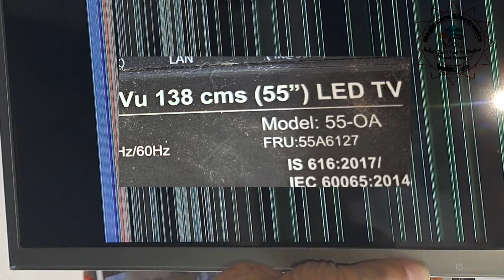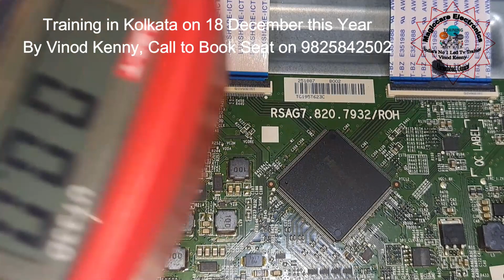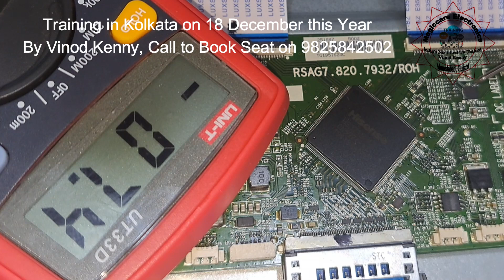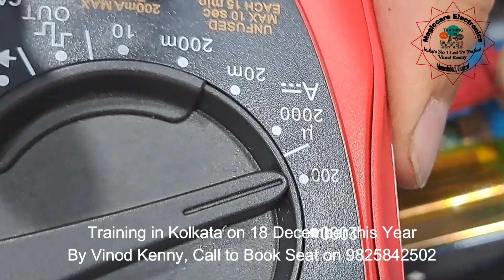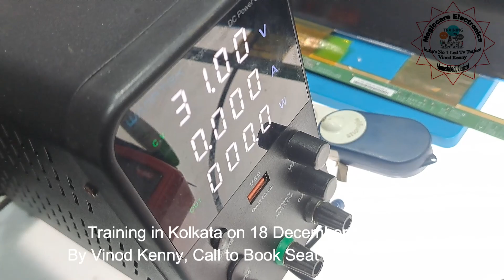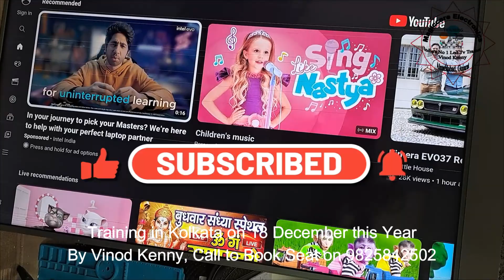Vertical Bars in Vu 55-inch Tv| वर्टीकल पट्टे की प्रॉब्लम को कैसे दूर करें।